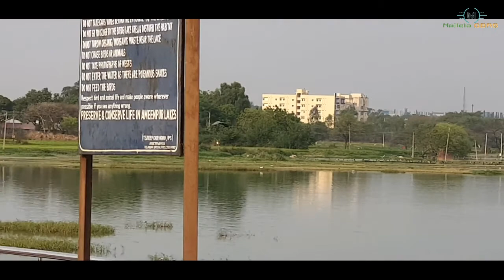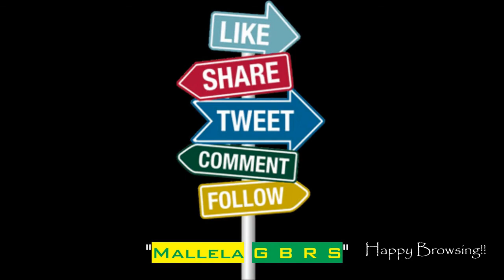Ameenpur Lake | Beauty of Nature | Live Snake, Birds & Fishes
The Telangana government on Friday declared Ameenpur lake as a Biodiversity Heritage Site, the first in the country for a water body. The lake on the outskirts of the city has become one of the biggest attractions for waterfowl and migratory birds drawing in legions of photographers and birdwatchers during weekends. With the biodiversity heritage tag given under the Biological Diversity Act 2002, the lake, which will now be managed by a locally constituted Biodiversity Management Committee, also becomes eligible for funding for upkeep of the lake as well as its protection.